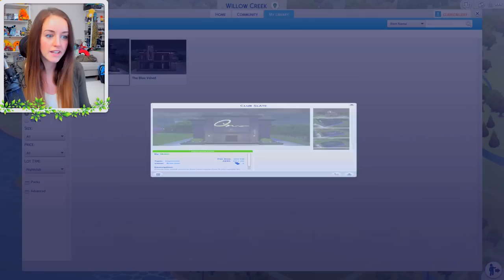😱GUYS WE FINALLY MADE IT!!!🎉 (The Sims 4 #13! 🏡)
We FINALLY got enough simoleons to make it to dreamhouse! I'm SO EXCITED about our next steps!!! 😄🎉🎊❤
✨I got the custom content from here!
e.lga.to/clare